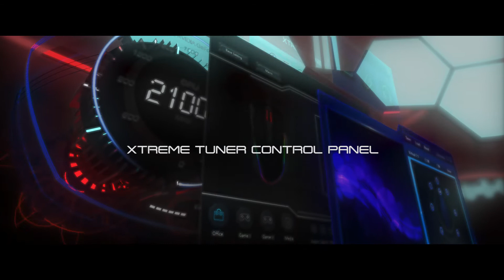All-new Xtreme Tuner Plus available now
KFA2 released its all-new Xtreme Tuner Plus, featuring an integration of Slider, Sonar and Stealth Tuner with the Xtreme Tuner, allowing gamers to take full control of KFA2 ecosystem.

What's your game?